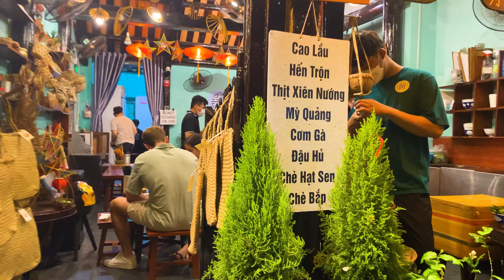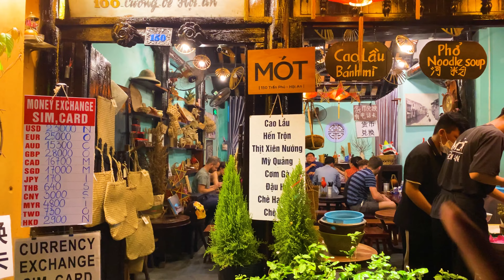Hoi An | City of Lanterns | Most Beautiful City in Vietnam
Breathtaking journey through one of the most beautiful cities in Vietnam. Discover the enchanting streets adorned with colorful lanterns, ancient architecture, and a rich cultural heritage that transports you back in time. Immerse yourself in the vibrant markets, taste the delicious local cuisine, and witness the traditional crafts and skills that have been passed down through generations. Explore the serene waterways, visit the iconic Japanese Covered Bridge, and experience the magical atmosphere that has made Hoi An a UNESCO World Heritage Site. Get ready to be captivated by the charm and beauty of Hoi An, a true gem of Vietnam.

Timecode

00:00 Introduction and Welcome to Hoi An
00:59 On the way to Hoi An from Danang
01:21 Exploring Ancient Town - Hoi An
03:54 Hoi An - Food Street & Market
06:30 Souveniers Shoppoing at Hoi An Market
08:32 Japanese Covered Bridge in Hoi An
10:00 Lantern Streets of Hoi An
11:52 Vietnam Special Egg Coffee & Cocounut Coffee in Hoi An
14:04 Boat Ride in Thu Bon river - Hoi An
16:27 Restaurants and Nightlife in Hoi An
17:04 Hoi An Night Market & Street food
18:31 Trying lemon herbal tea and Pho in MOT - Hoi An
20:24 Outra - Is it worth visting Hoi An

Electronics & Gadgets :
Sony Alpha A7iii - FULLFRAME Mirrorless Camera
Sony FULLFRAME 50 mm F1.8 FULLFRAME Mirrorless Lens
GoPro Hero 10
GoPro Hero 9
Ulanzi Mobile Tripod
GoPro Tripod
GoPro Shorty Minitripod
Budget tripod with bag
DJI OSMO-3 Mobile Gimbal
Wildcraft Shutterbug Camera Bag
Secondary Camera : Nikon D3500 with 24 - 120mm lens